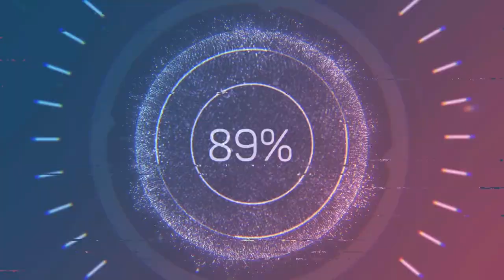Self-running woodpecker toy| 스스로 움직이는 딱따구리 장난감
스스로 움직이는 딱따구리 장난감
自走式キツツキのおもちゃ